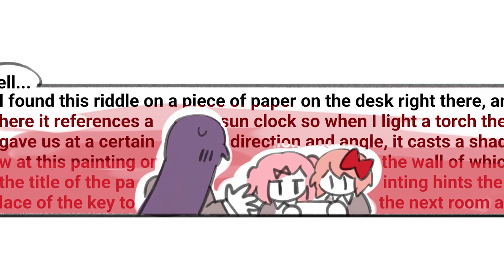Doki Doki Escape Room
Monika feels useless...

Art: @HinatenCh

Monika: @navi_sings
Sayori: @leafuchii
Yuri: @nearsgarden
Natsuki: StrawberrySana